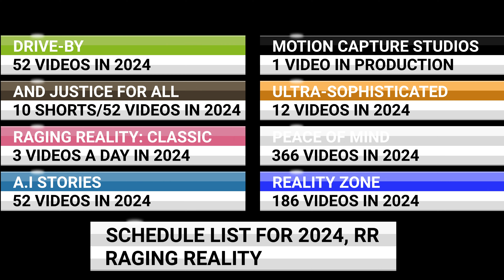This is the schedule for 2024 (And I am terrified)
Links to all of my other channels
Raging Reality: